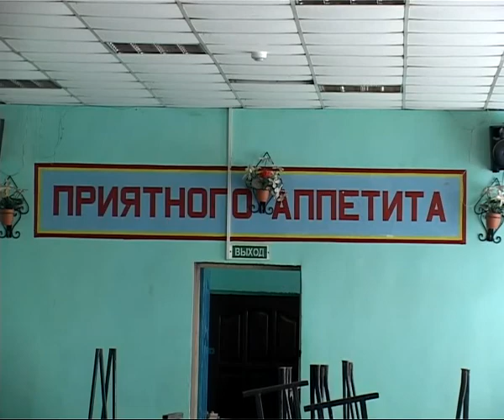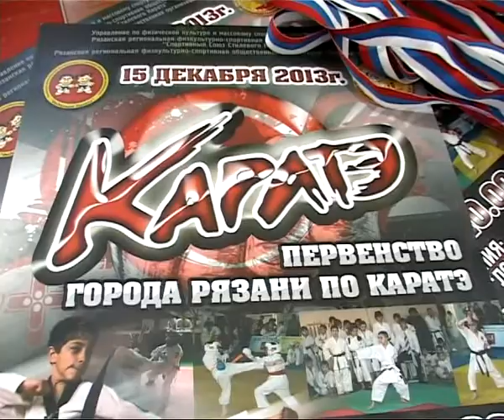Время Говорить 16.12.13